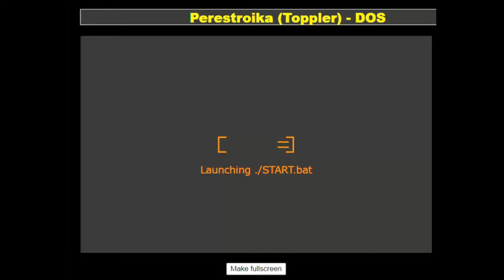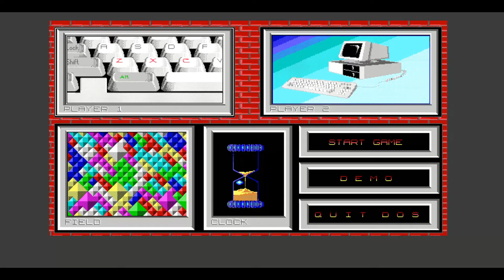Videojuegos Soviéticos aparte del Tetris.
Os muestro 3 videojuegos sencillitos Made in the URSS.

Visitad mi tienda de Ebay, ubicada en Reino Unido pero con envios a Europa.